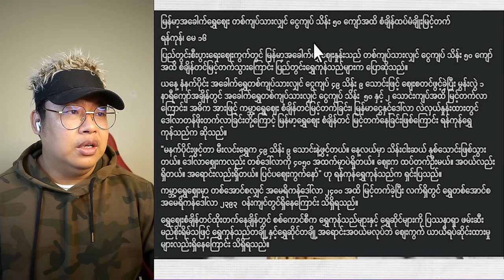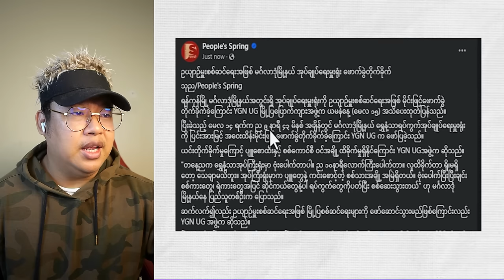မေလ(၁၆) နေ့လည်ခင်း သတင်းများ